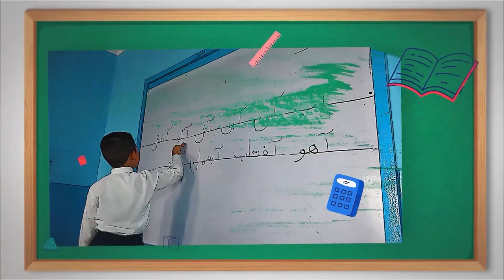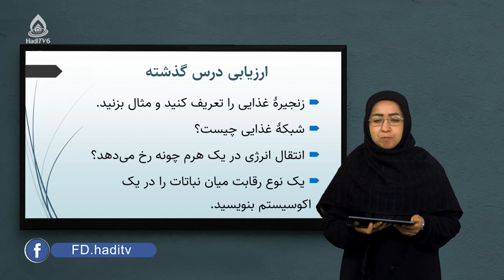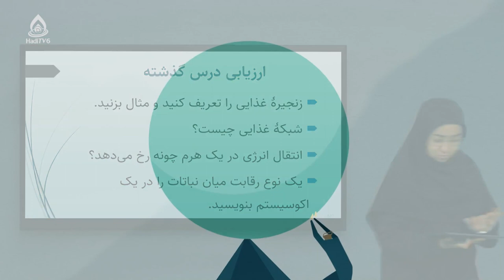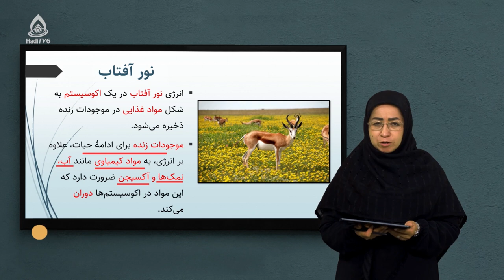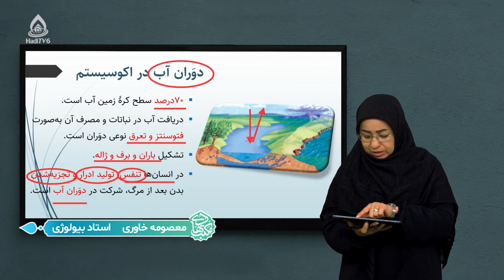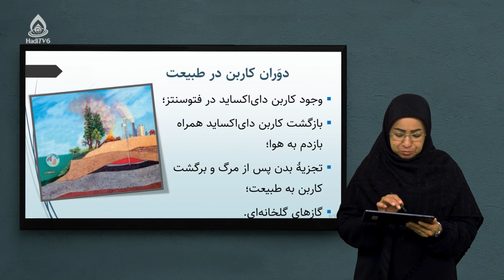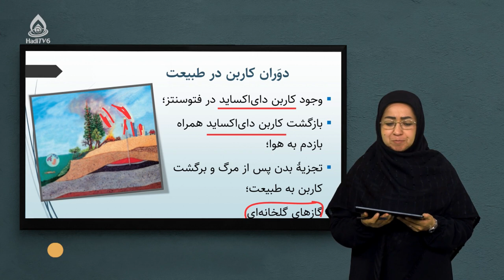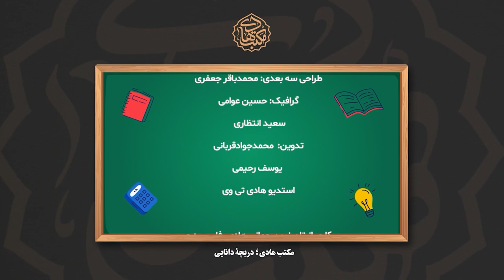کتاب بیولوژی صنف هفتم، درس بیستم (دوَران اکوسیستم)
دوَران آب در اکوسیستم